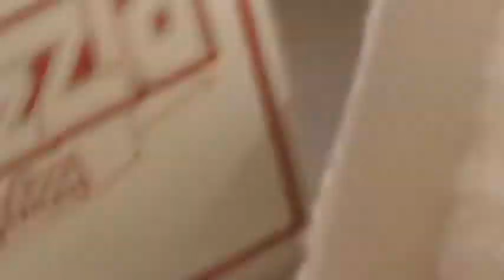20subbers random breyers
this is a funny video to thank all the people who subbed to me .